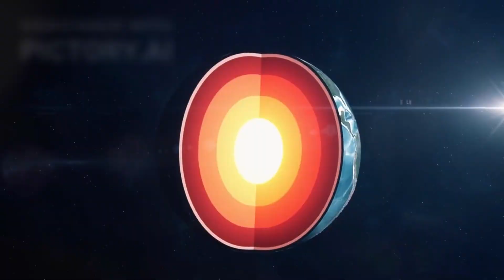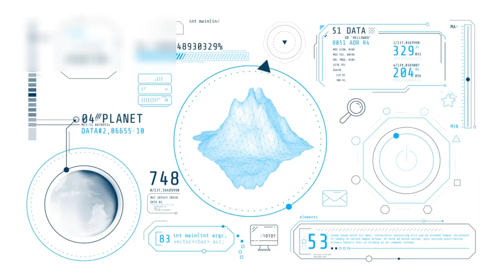James Webb Telescope Discovers a NEW Planet and It’s LIT!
The James Webb Space Telescope has just unveiled a mind-blowing discovery — a brand new planet with features unlike anything we've ever seen! From strange atmospheres to potential signs of habitability, this alien world is lighting up the cosmos and sparking excitement among scientists across the globe. Join us as we dive deep into what makes this discovery so thrilling and how it might change our understanding of the universe forever.